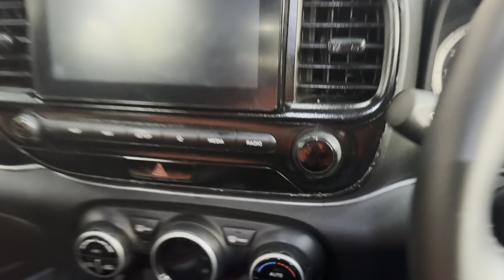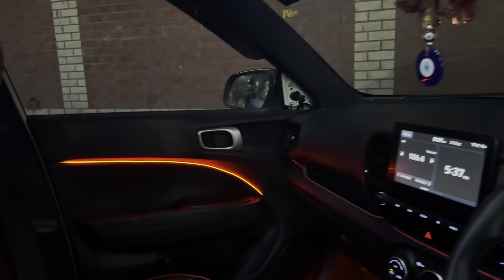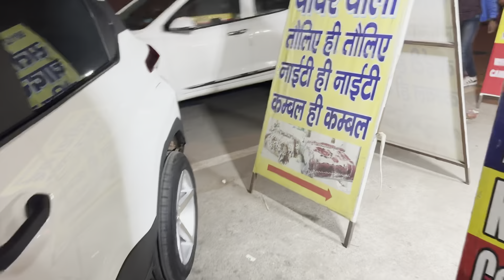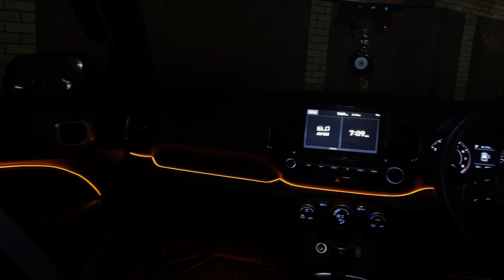Cardi Ambient Light Installed in Venue 2020😍🔥